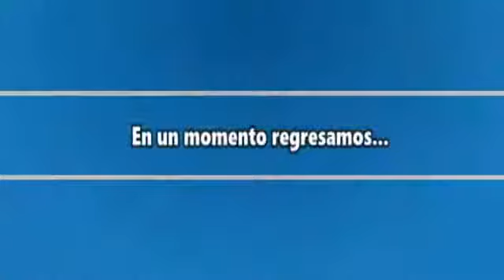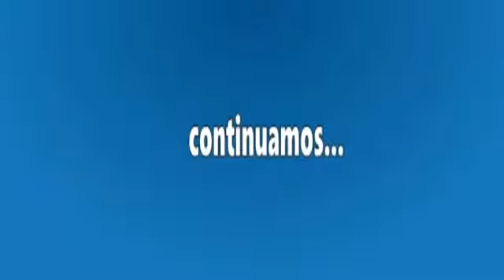Entrevista con Gerardo Sanchez